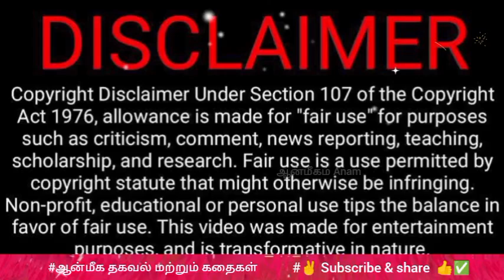மேஷ ராசி - கன்னி ராசிக்கு சூரியன் பெயர்ச்சி - சூரிய பெயர்ச்சி பலன்|surya peyarchi prediction explain